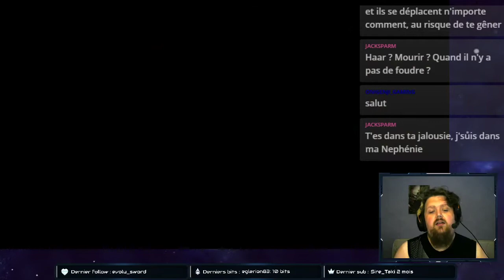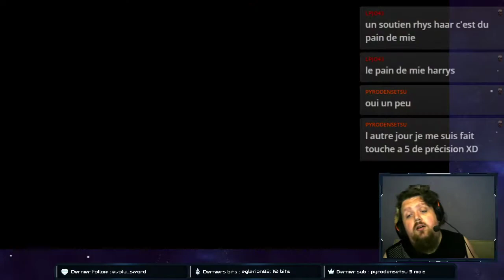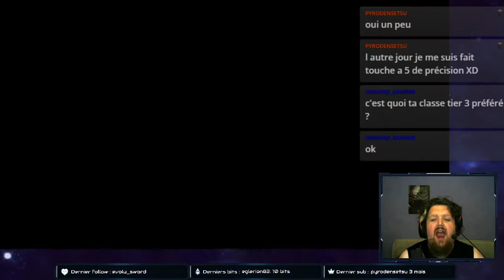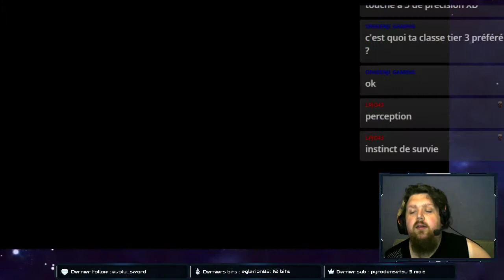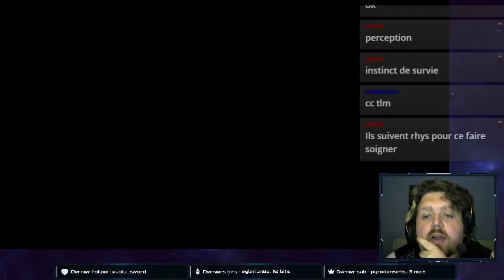FIRE EMBLEM : RADIANT DAWN #22 La montagne ça vous gagne !